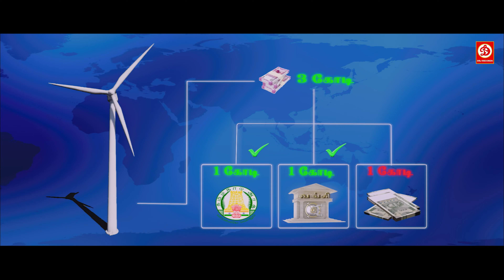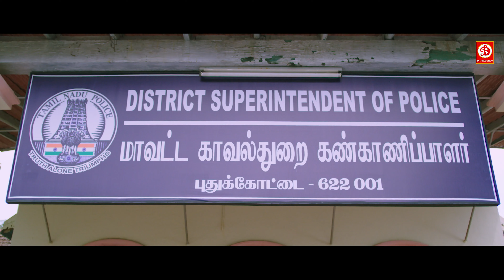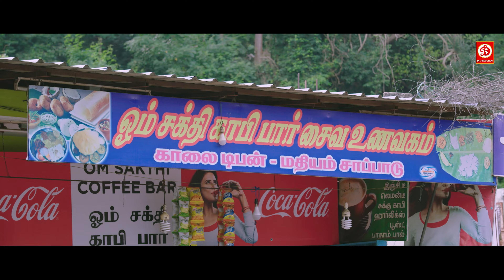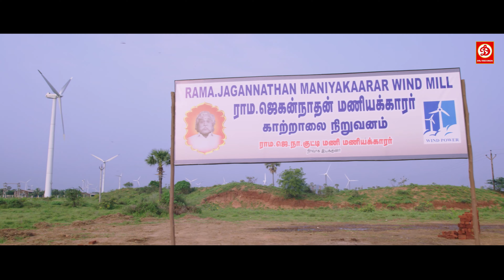Mrudula Murali |Jabarjast Blockbuster Hindi Dubbed Action Movie| Umapathy Ramaiah | Maniyar Kudumbam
Movie: Maniyar Kudumbam
Starring: Umapathy Ramaiah & Mrudula murali
Label: DRJ Records